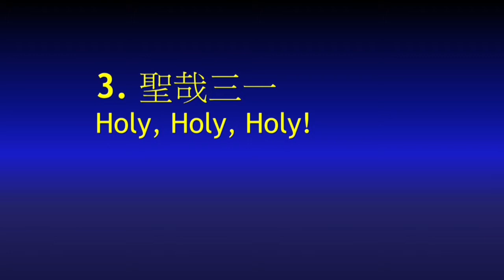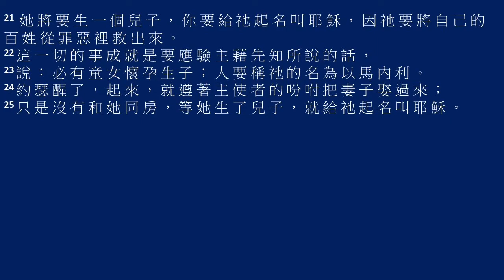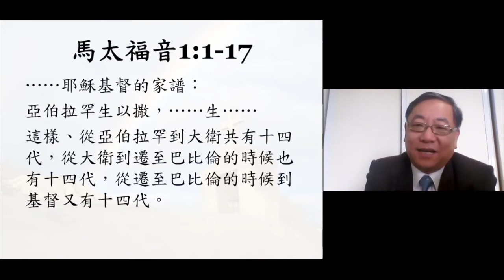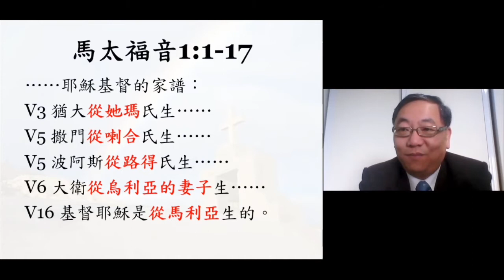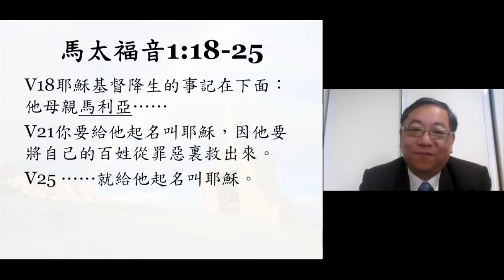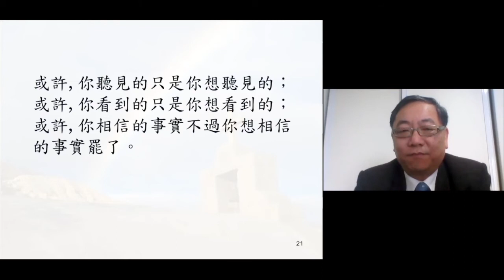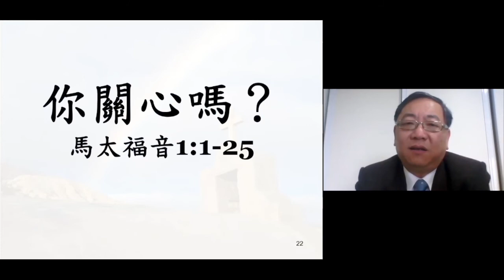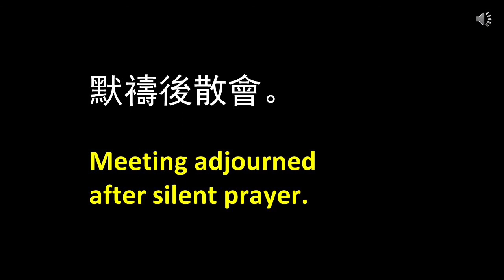2021-8-1 華恩浸信會主日崇拜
2021-8-1 華恩浸信會主日崇拜
証道：陳訓權牧師
證道：你關心嗎?
讀經：馬 太 福 音 1:1-25